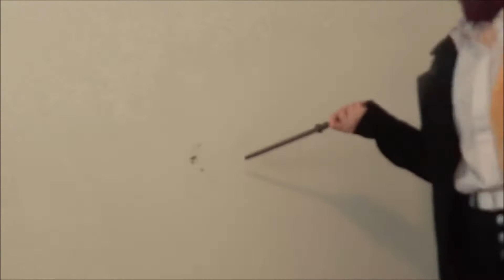If We Have The Bloopers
When I said "Season 4 will be out" ...Season 5...tells you how old this video is huh!

Angelbellz as Fuyumi Todoroki
Skip SS as Water Hose (M) and Shoto Todoroki
Sami as Inko Midoriya
Crystal as Water Hose (F)
Charli as Izuku "Deku" Midoriya and Izumi Kota

Tik Toks

Angelbellz's Account: angelbellz
Angelbellz’s OOC Account: angelbellzooc
Skip SS's Account: ssskipss
Sami's Account: winomom
Crystal's Account: crystallicfusion
Elijah's Account: elijahskinner2
Danny's Account: dannyhale6
Maxim’s Account: chaoticriddles
Crash's Account: crashlovesyou
Kami’s Account: kaitalli
Jay’s Account: invisible_snowflake
Jade’s Account: dr.horribleattiktok
Breezy’s Account: breezy.cosplays
Ari’s Account: 404.aoba

Instagrams

Angelbellz’s Account: angelbellz.cos
Skip SS’s Account: skip.s.s
Sami’s Account: Samijo1992
Crystal’s Account: Wolfcrystal95
Crash’s Account: crashazoid
Maxim’s Account: chaoticriddles
Kami’s Account: sk88r_gurl13
Jay’s Account: invisible_snowflake
Jade’s Account: backstage_trash109
Ari’s Account: cloudy.vegas

Snapchats

Angelbellz's: @xxshazlinxx
Skip SS’s: sk1ps_s
Wineo Mom's: @shortu4life92
Crystal's: @beautiful_wolfs
Maxim’s: @phasthmatic
Jay’s: @jaysongzz99

•Pronouns•
Angelbellz - They/Them
SkipSS - He/Him
Sami - She/Her
Crystal - She/Her
Maxim - He/Him
Crash's - They/Them
Jay - They/Them
Kami - She/Her
Jade - She/Her
Breezy - They/Them
Ari - They/Them
Charli - She/Her